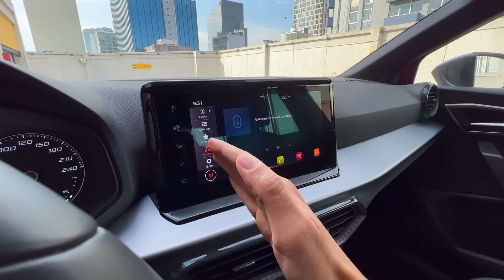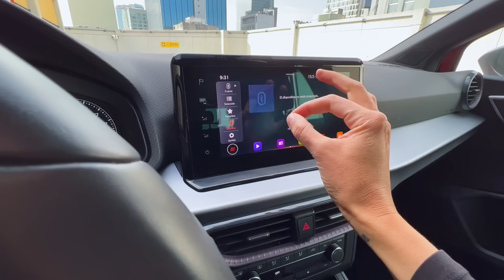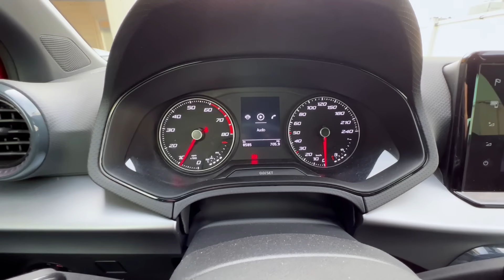Seat Ibiza, buna opción como primer auto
Para México, la gama de Ibiza se compone de hasta cuatro diferentes versiones, siendo la FR la tope de gama y que recordemos ese FR viene de Formula Racing, ademas la versión FR se diferencia de las demás ya que llega solo en transmisión Manual. Mientras que las otras 3 versiones cuentan con la posibilidad de transmisión Manual de 5 velocidades o Tiptronic de 6.
Hoy vemos la versión Excelente que es la que esta justo debajo de la FR.
Y eso si todas las versiones de Ibiza cuentan con mismo motor un 1.6L de 4 cilindros, que desarrolla 110hp y 112lp.

Precio Seat Ibiza desde los $313,900mxn hasta los $401,900MXN lo que son unos 20.000usd aprox.

Gracias a Seat de Mexico por permitirme poner a prueba este practico y buen Hatchback.
Y gracias también a Estacionamientos Deprisa por permitirme grabar en sus instalaciones, un lugar seguro y muy cool!